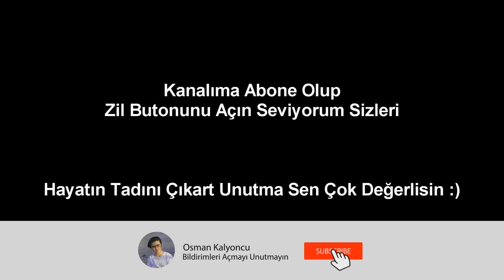Okullara Göre Youtuber Olmak (İlkokul-Ortaokul-Lise)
Merhaba Ben Kalyoncu, YouTube Türkiye benim en büyük maceram bu maceramda siz de benimlesiniz.Kanalımda eğlence , challenge , komedi , şaka , şarkı , vlog , montaj , tepki , parodi , Sosyal Deney ve benzeri bir sürü video paylaşıyorum. Bunları yaparken çok eğleniyorum ve bir çok komik anlar eğlenceli anlar yaşıyorum.